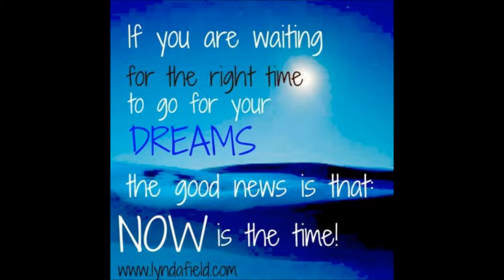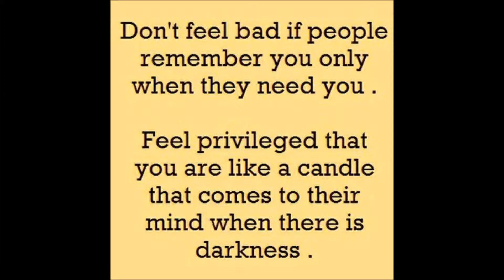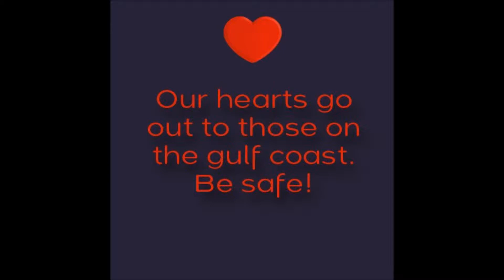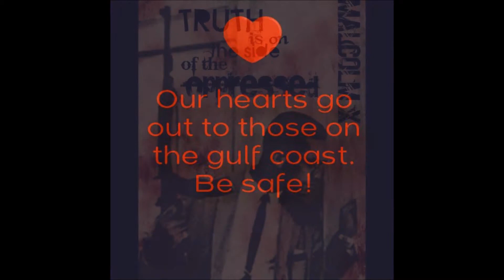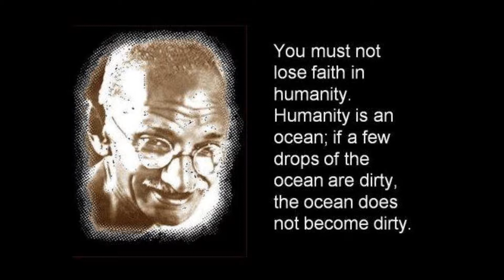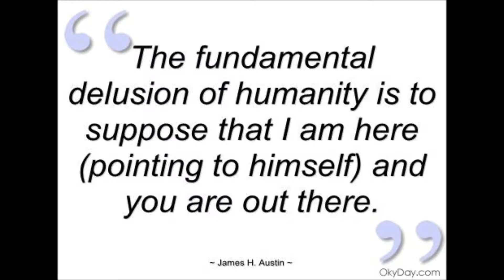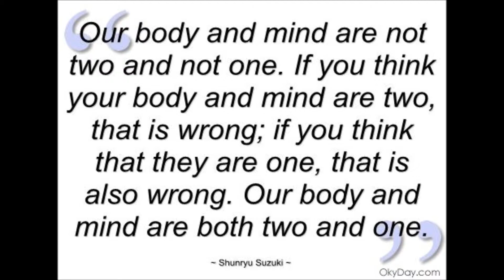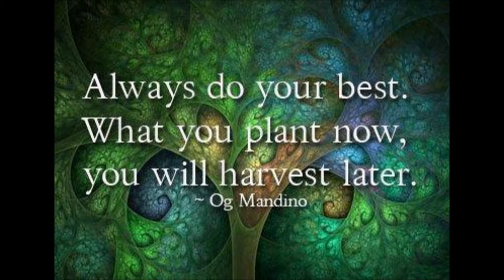Streetart faces a.m.